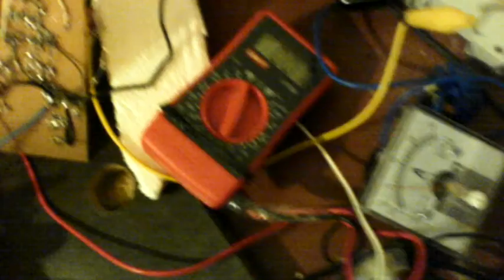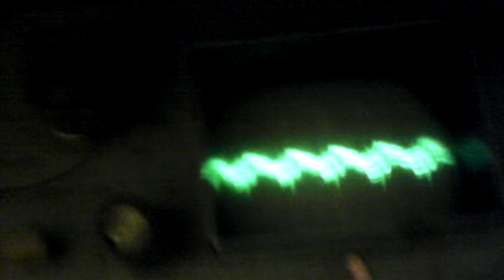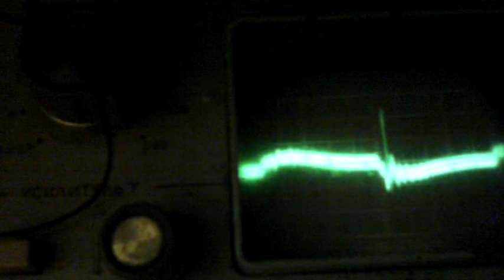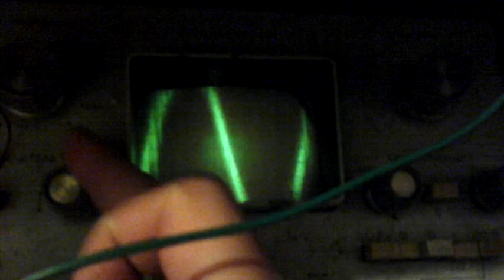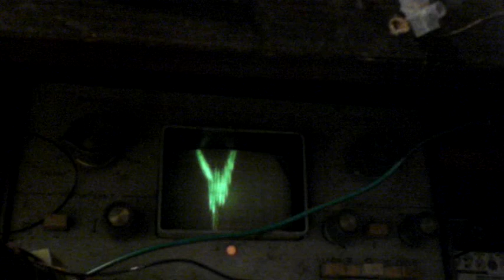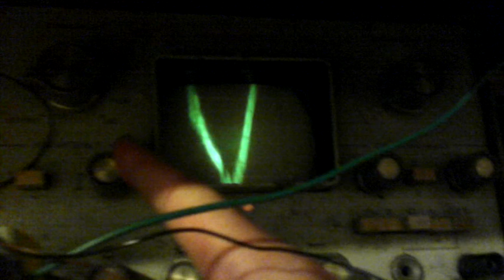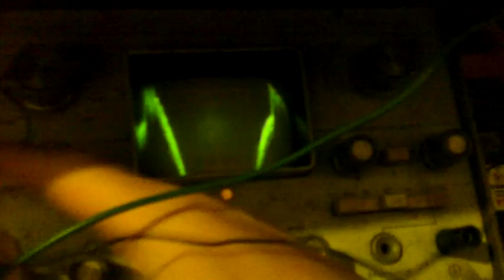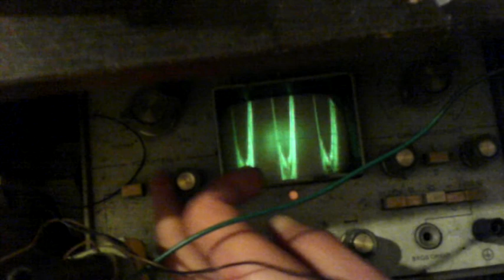Индуктор над съёмной катушкой.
Свободной энергии нет.